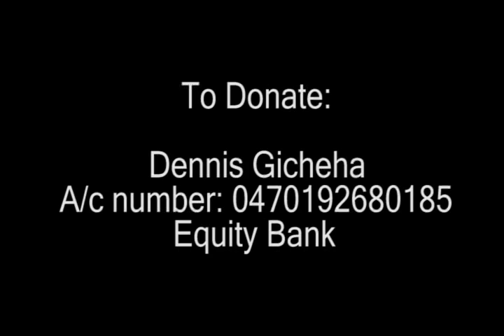Teen struggles with eye tumour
Most people turn away when they see him; some won't even sit next to him in a public service vehicle while others simply stare.